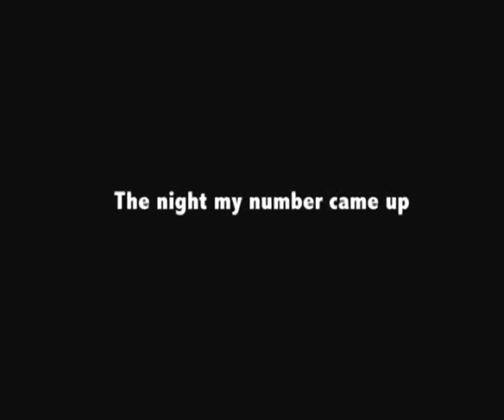The night my number came up GOOD